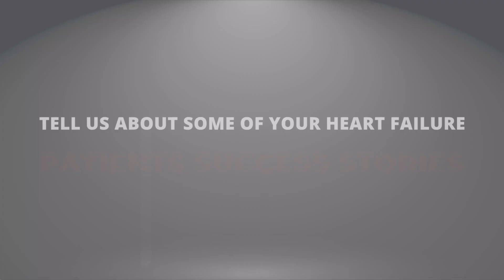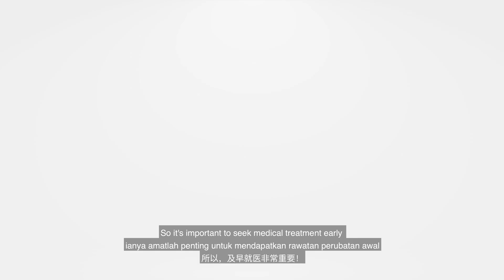World Heart Day | What is Heart Failure?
Dr Jeremy Quah, Cardiologist at IJN speaks to us about what heart failure is and why early detection is important.